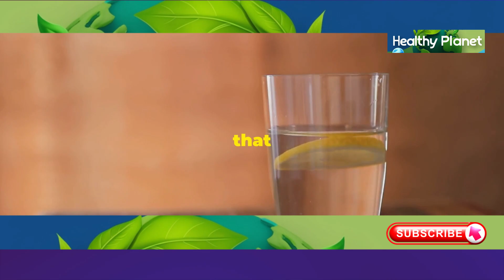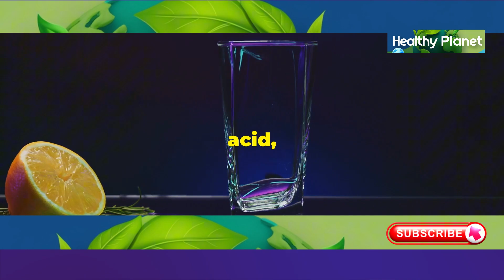The Story of a Day with Lemon Water: 10 Unexpected Health Benefits! | HEALTHY PLANET | BESTIE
Discover the incredible health benefits of drinking lemon water daily! In this video, we explore 10 surprising advantages that can transform your health and well-being. From boosting your immune system to aiding digestion, lemon water is a simple yet powerful addition to your daily routine.

Learn how this refreshing drink can help you stay hydrated, improve skin health, and even assist in weight management. Whether you're looking to enhance your energy levels or detoxify your body, we've got you covered.

Join us as we unveil the science behind each benefit and share tips on how to incorporate lemon water into your lifestyle. Don't miss out on these amazing insights that could change your health for the better!

Your journey to a healthier you starts with a glass of lemon water!

OUTLINE:

00:00:00 Unveiling 10 Health Benefits
00:00:48 Your Digestive System's Best Friend
00:01:26 Lemon Water to the Rescue!
00:01:59 Your Partner in Weight Loss
00:02:30 Unlock Radiant Skin with Lemon Water
00:02:59 Kiss Bad Breath Goodbye with Lemon Water
00:03:26 A Natural Defense Against Kidney Stones
00:03:58 Lemon Water and pH Levels
00:04:29 Your Natural Energy Booster
00:05:00 The Anti-Inflammatory Powerhouse
00:05:32 Detoxify Your Body Naturally with Lemon Water
00:06:03 Embrace the Lemon Water Ritual